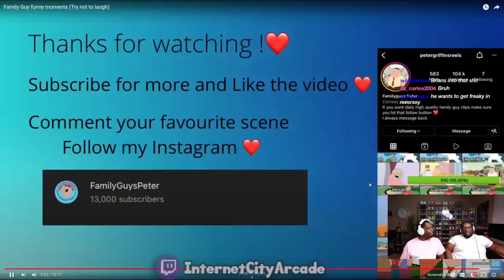Family Guy FUNNY Moments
Today we're reacting to funny moments in Family Guy!